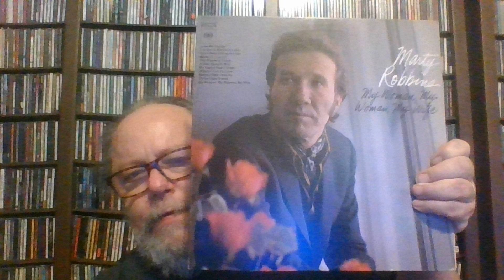Marty Robbins - My Woman, My Woman, My Wife